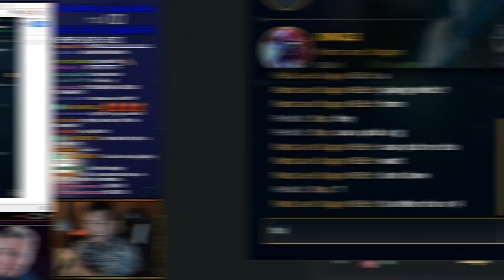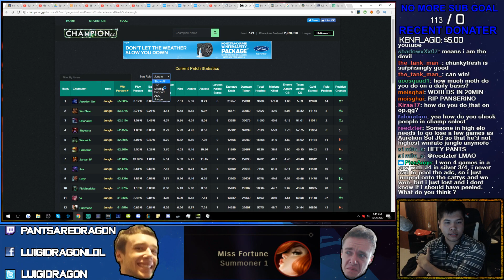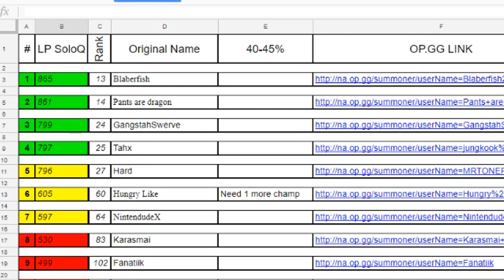THE LAST GAME FOR SCOUTING GROUNDS.. - Challenger to RANK 1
The Last Game before scouting grounds that determines whether or not will I get into the scouting grounds... This is IT. I've been stalling this whole time to camp a certain LP to make myself safe for getting this position in scouting grounds to determine if I go pro or not or whether what might happen later when the pro scene comes in

Will I go to LCS? Pants are LCS? Find out next YouTube Video somewhere in the future of 2018

Lucian, the Purifier - League of Legends
NieR- Automata OST - Forest Kingdom
NieR- Automata OST - Birth Of A Wish III
NieR - Automata OST - Ruined City
Fossil Canyon - Diddy Kong Racing

► DIRECTOR: ME
► PRODUCER: ME